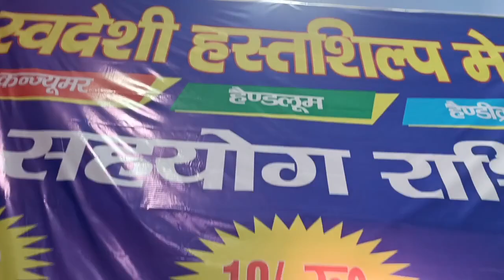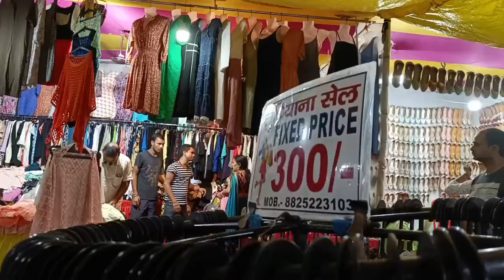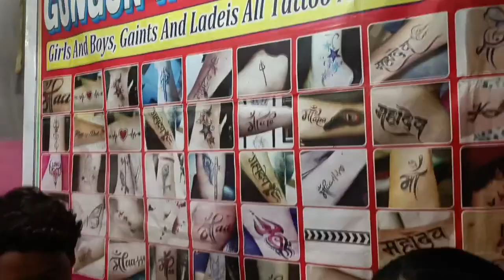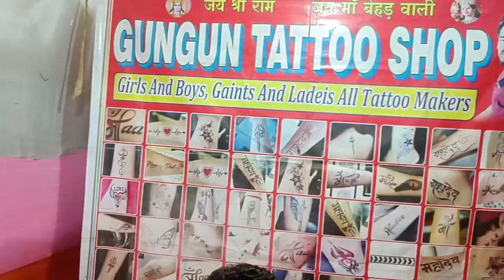Swadeshi Mela Bokaro 2023 ||Swadeshi Mela sector 4 || Sarita hansda